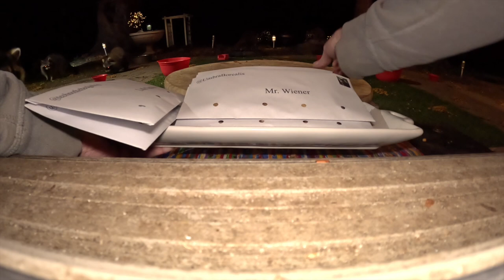Raccoon tears open the mail !!!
Watch raccoons rip open envelopes filled with viewer suggested foods.  This is a game in which viewers chose a raccoon and a unique food to be sent to my raccoons in "the mail".  If the correct raccoon opens an envelope addressed to it, then the viewer wins automatic entry into an upcoming food competition. Also the viewers wrote down a story about a unique animal encounter that I read out loud.
I love playing games with the wild raccoons and it's fun to involve the audience.  Thanks to everyone who played along!  For those viewers who were big winners in this game, make sure to think up a recipe for my wife and I to recreate for our raccoons. Your recipe will compete against others in a process of elimination by the raccoons. I ended up reading everyones wonderful animal stories, so watch and listen to all the fun!
Make sure to keep notifications on because there are always new viewer participation games to be played.
If you would ever like to help out with the expenses of feeding the raccoons: please click the "$ Super Thanks" icon.  All proceeds feed them, not me!